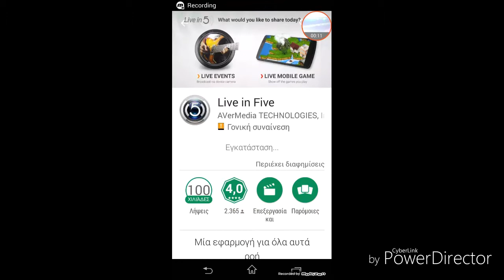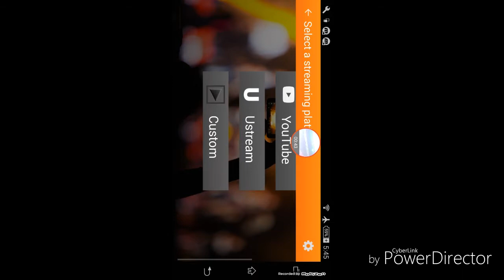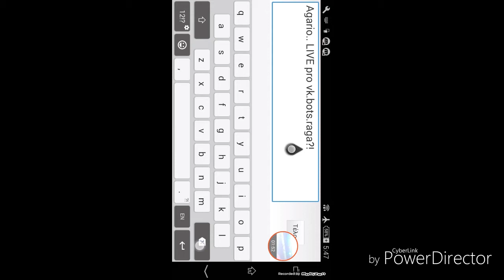Pos nakanis live sto atroint